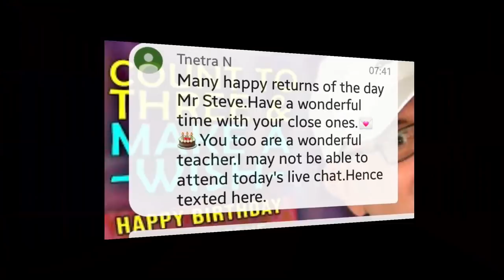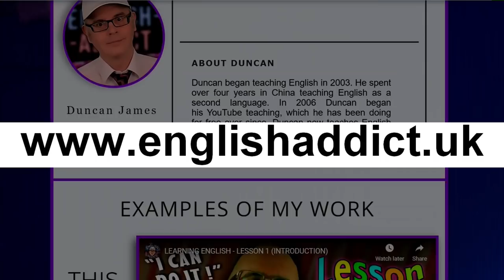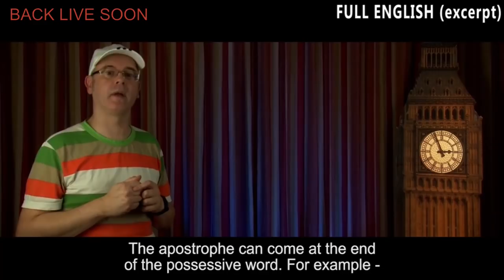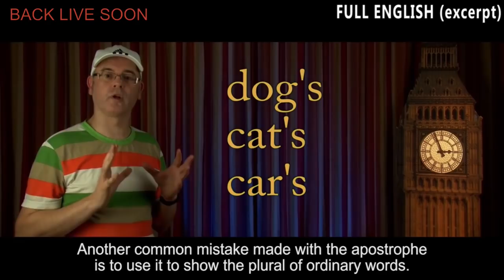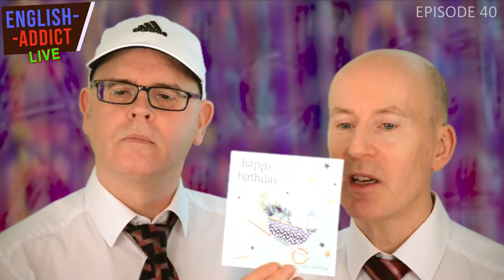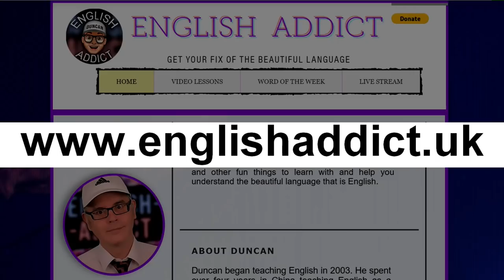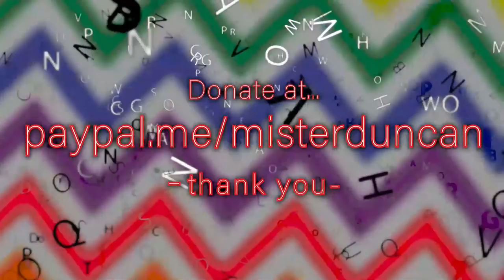ENGLISH ADDICT - Birthday words and phrases / Sunday 16th February 2020 / happy birthday to Mr Steve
Here we are with another live English lesson. This is 'English Addict' episode 40 and you are very welcome to join us. Sunday 16th February 2020. Today is Mr Steve's birthday! We will look at words and phrases connected to birthdays and celebrations and getting old. We have had a lot of rain over night. There is a lot of flooding in this area. You are welcome to join in on the chat and say hello to all the other English addicts. You can watch my live English Lessons on Sunday, Wednesday, and Friday at 2pm UK time.